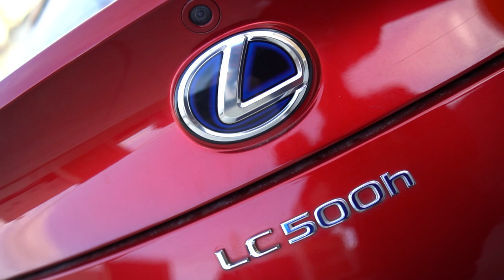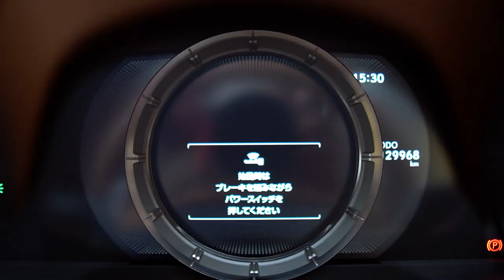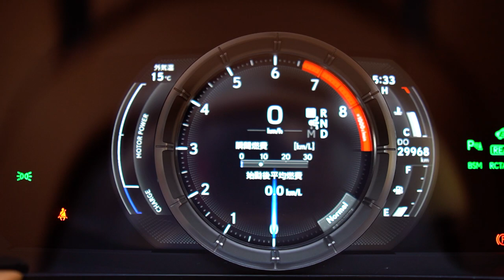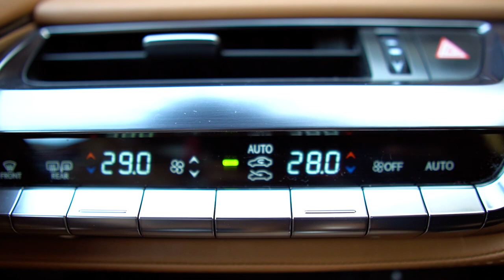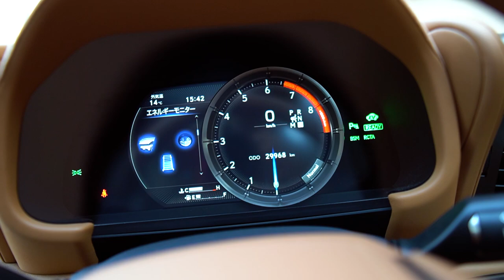Lexus Lc500h Luxury car | super sports car | Review and Price | Arslan Zafar | Pakistani in Japan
Lexus Lc500h Luxury car | super sports car | Arslan Zafar | Pakistani in Japan | future car